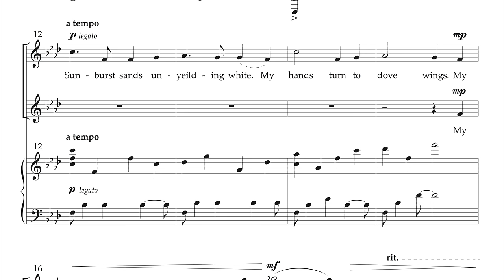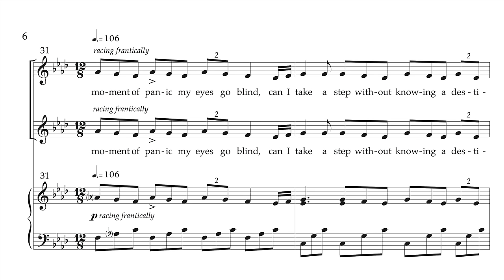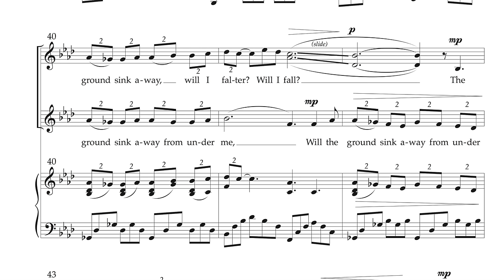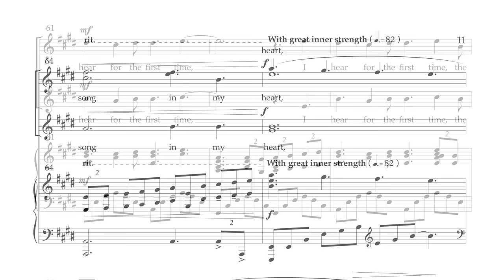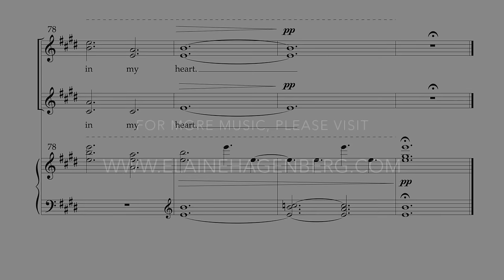"Song of Miriam" by Elaine Hagenberg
Poem by Rabbi Ruth Sohn

Recording by Montgomery HS Chorale Women
Conducted by Heather Orr